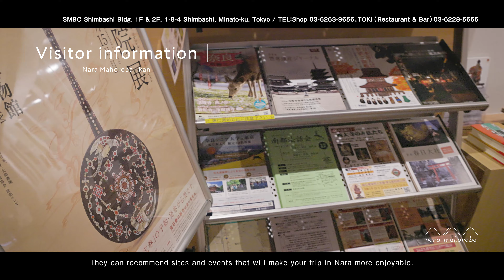nara mahoroba(English subtitled version）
Introducing the Nara brand shop in Shiｍbashi, Tokyo.
A place where you can casually feel Nara even in Tokyo.
At the tourist information corner on the 1st floor, the tourist concierges will give you seasonal information and suggestion for the best trip to Nara.

SMBC Shimbashi Bldg. 1F & 2F, 1-8-4 Shimbashi, Minato-ku, Tokyo

【１F　Shop】
The shop introduces stories of individual items originating
in Nara with distinct attractions.
Specialties of Nara that enrich your daily lives are available.

【１F　Cafe & Bar】
Snowballs topped with specialty ingredients from Nara, the
"snowball mecca."
Japanese sake brands deeply associated with the history of
Nara and carefully-made craft beer conveying new senses
of Nara.
Various other casual foods of Nara are also available.

【２F　TOKi（Restaurant & Bar）】
Through partnership with producers in Nara, TOKi offers amenu for a gastronomic experience of enjoying seasonalingredients, cultures, and the history of Nara through dishes.
At TOKi, you can enjoy a course at the restaurant area and a la carte dishes at the bar area, including seasonal dishes
with wines, Nara specialty sake and fruit beverages.